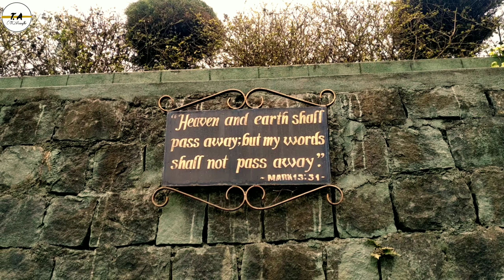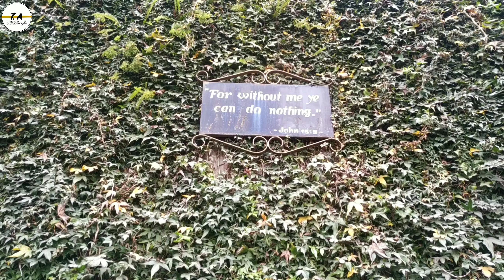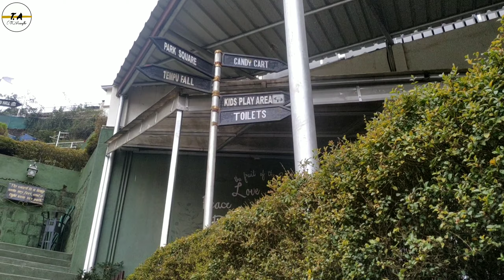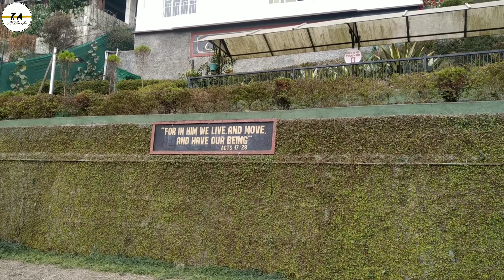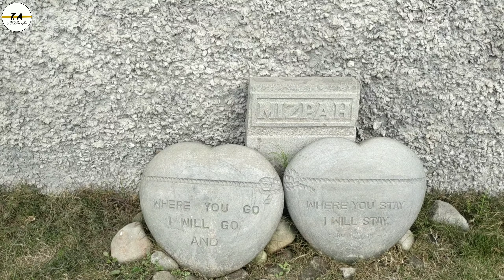Let's Explore Sakhrie Park Together || Fun Vlog kohima Nagaland.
Sakhire Park Located at  A.G Colony kohima.

        Sakhrie park is one of the best places to visit in Kohima for youngsters or if you are a family visiting Kohima with kids.The place is equipped with flowers,succulents and cactuses ,vintage park benches and playing areas for kids, cafe etc.

This Sakhrie Park is dedicated to
There most beloved father Sakhrie ,the first and longest served Pastor of Viswema Baptist church for about 31 years, and dearly loved mother Vichosale Sakhrie, a devoted women of prayer.
There much beloved eldest bother Dr.H. Vimhazol Sakhrie ,Retd. Addl. Director (H&FW),a devout Christian and his loving wife Ale Sakhrie,Retd.State Nursing Superintendent .
There beloved second eldest brother Dr. Vozadel Sakhrie, the first Naga M.D and former Minister of Nagaland.
all of who served the people to the best of their abilities and left indelible footprints.

Estd:-7th April 2016.